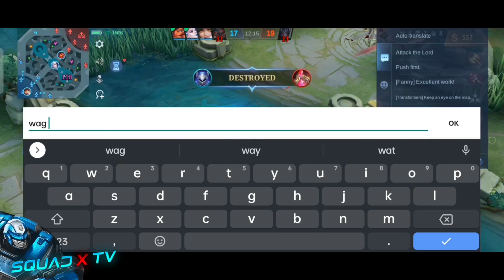JOHNSON 100% DRIVING ACCURACY - How to drive Johnson properly | Mobile Legends: Bang Bang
NOTE: You can now show your support to the channel by pressing "THANKS" icon botton below on every video I uploaded, including this one. All the help we receive will be alot more help to the channel's growth.

Johnson Tutorial Mobile Legends
Johnson drive tricks
How to drive johnson Mobile Legends
Js 1 hit build
Js build 2022
Js one hit build 2022
Johnson best build
Johnson guide
Johnson guide 2022
Johnson mlbb
Johnson mobile legends
Johnson tips and tricks mobile legends
Johnson best tank build 2022
Johnson buff
Johnson build
Johnson build and emblem 2022
Johnson gameplay
Meta tank
How to use johnson?
How to drive Johnson?
How to use johnson mobile legends
How to drive johnson like a pro
Johnson tutorial driving
Johnson drive tutorial
Johnson drive tricks
Johnson emblem set 2021
Johnson emblem set 2022
Emblem johnson
Emblem tank johnson
Emblem support johnson
Emblem jungler Johnson
Jungler js
Johnson jungle
Johnson core
Js core
Johnson mage item
Johnson tricks Mobile legends
Johnson advanced driving